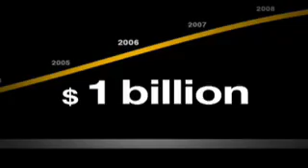TaylorMade on Priority Designs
Sporting goods designers from Priority Designs in conjunction with the TaylorMade Golf engineering staff recently completed work on what is surely to become the most innovative golf driver in recent years. The r7 quad driver gives players the freedom to change the driver's launch conditions by redistributing 24 grams of discretionary weight. While the average driver delivers a single set of launch conditions, the r7 quad delivers six, allowing the player to choose the one that generates maximum distance, accuracy and workability.